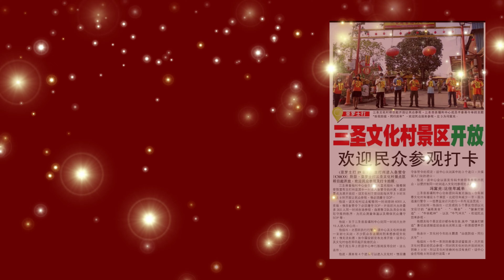2021疫情下的亚罗士打三圣文化村《Abaco 带你逛亚罗士打 23》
亚罗士打AlorSetar 农历新年遇上行管令，真是大煞风景。往年闹哄哄的三圣文化村，今年也不能开放。
 Abaco有幸受邀前往进行拍摄，再放上网与大家共赏。
刚做好的视频正准备放上网吋，三圣宫文化村有鉴于行管令放宽，决定即日起开放，市民们终于可以趁新春佳节前往参观打卡了。